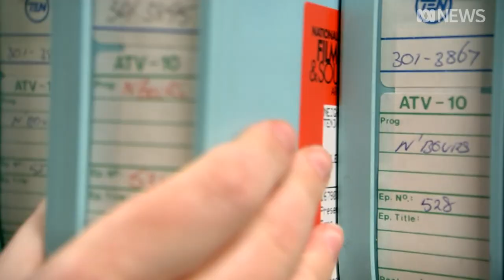Neighbours bows out after 37 years on TV | ABC News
It's the show that's given some of Australia's biggest stars their on-screen break, but now Neighbours is bowing out. The last episode of the Channel 10 soap airs this evening.
After 37 years on TV, the residents of Ramsay Street have found a new home, with the National Film and Sound Archive in Canberra to be the custodian of thousands of old episodes.
James Vyver reports.